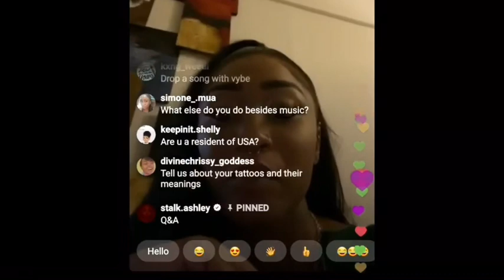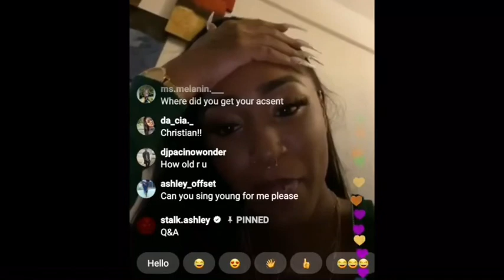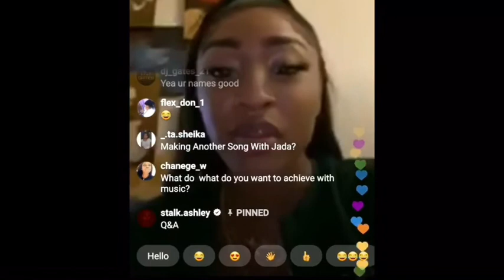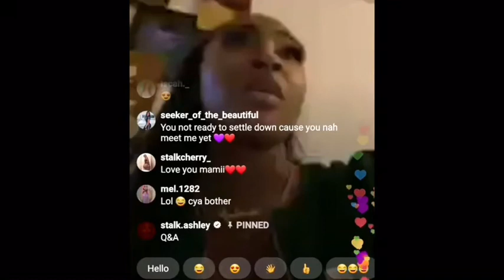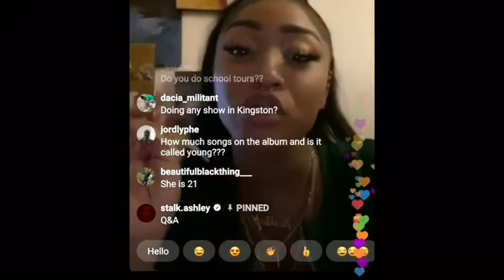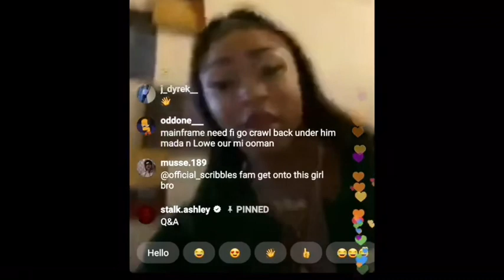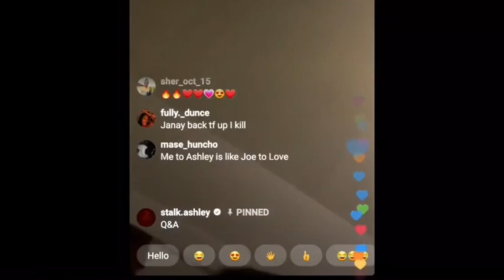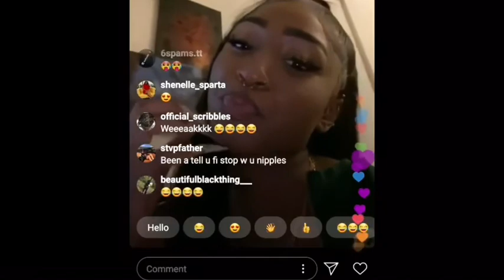Stalk.Ashley talk the things on IG Live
A chill IG icebreaker Live session. Ashley answers questions from her fans and we’re treated to an acoustic version of “Young” her latest single. 🔥 stalkashley freestyledj qanda iginterview risingstar sinsex newmusic2020🎶🎵🎼 #